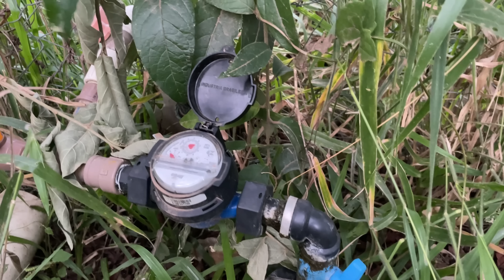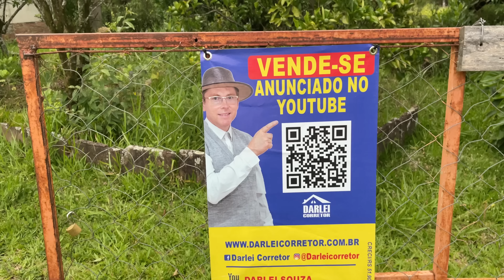(VENDIDO) CHACRINHA COM CASA TRÊS QUARTOS, POMAR, POÇO E ÁGUA ENCANADA EM STO ANTÔNIO | R$ 60 MIL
(VENDIDO)

R$ 60.000,00
Código do anúncio no site: 112075

Mini chácara na localidade de Catanduvinha - Rio Grande do Sul.

DETALHES
 - Mede 810m²;
 - Matrícula registrado;
 - Garagem coberta;
 - Poço artesiano;
 - Pequeno galpão nos fundos;
 - Forro da casa de PVC de piso cerâmico;
 - Algumas partes da parede precisam de reparo ou serem substituídas por algumas tábuas;
 - Quintal com árvores frutíferas, como pés de laranjas, bergamotas/mexericas e goiabas;
 - Passa transporte escolar gratuito pela prefeitura, ônibus de linha, caminhão do gás e coleta de lixo;
 - Sinal de internet via rádio e satélite;
 - Fica aprox. a 5km do asfalto da rodovia RS-030 e 15km do centro da cidade;
 - Casa de madeira três (3) quartos, sala, cozinha, um (1) banheiro, lavanderia e churrasqueira.

CRECI/RS 51.901-F